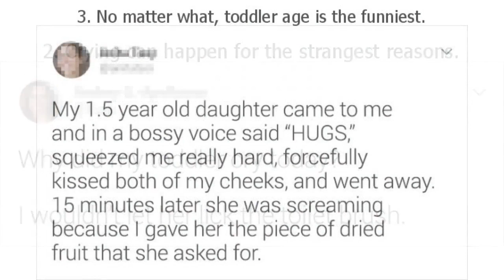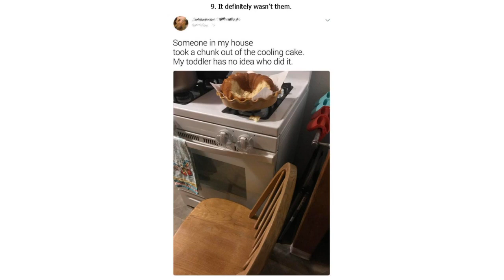9 Tweets That Perfectly Sum Up a Life With Toddlers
9 Tweets That Perfectly Sum Up a Life With Toddlers

If it’s too quiet it means a storm is coming. We’ll never get used to our toddler’s mischief, because you can never know what strange new idea of theirs is waiting around the corner. But no matter how challenging it can be, our lives will never be boring again.